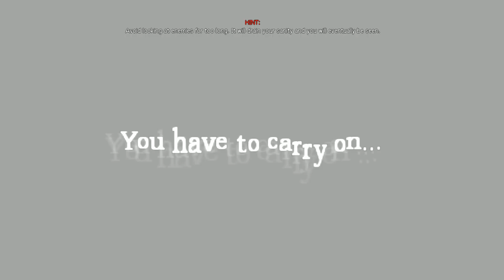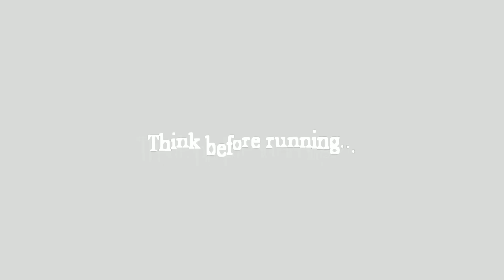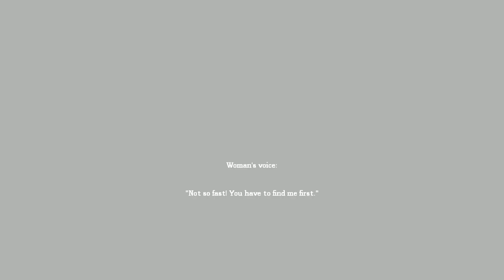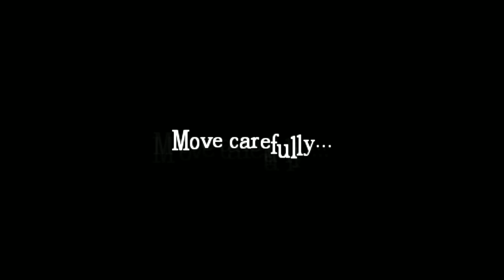Amnesia: The Curse Of Lost Memories part 2 - Masochist!